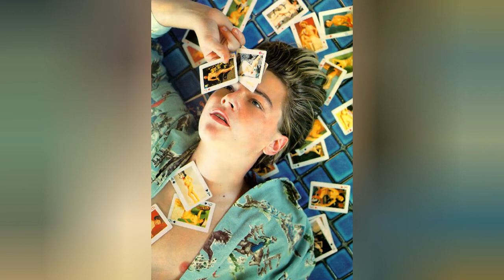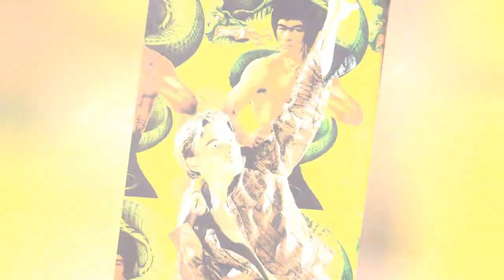12 Bizarre Pictures Of A Young Leonardo Dicaprio Photographed By David Lachapelle In 1995 😃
David LaChapelle is one of the great contemporary photographers, known for his work in both fine art and commercial photography, with many of his images carrying strong social messages too.

0:00 - Intro
0:00:12 -

0:00:21 -

0:00:30 -

0:00:39 -

0:00:48 -

0:00:57 -

0:01:06 -

0:01:15 -

0:01:24 -

0:01:33 -

0:01:42 -

0:01:51 -